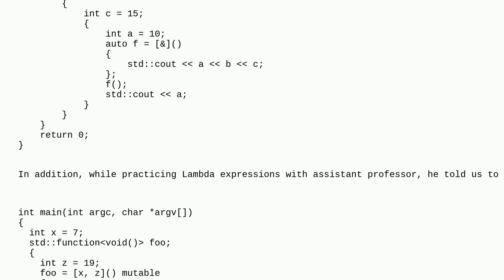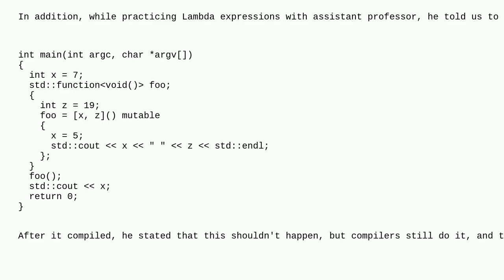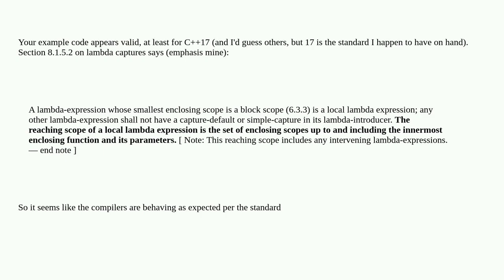Lambda expression reaching scope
A special thanks goes out to the community

  c++ lambda